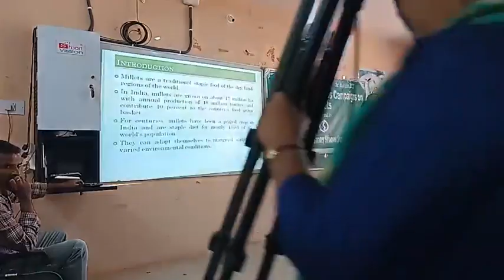Millets Nutrition Awareness GDC Zaheerabad by Deccan Development Society ZHB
25th February 2023